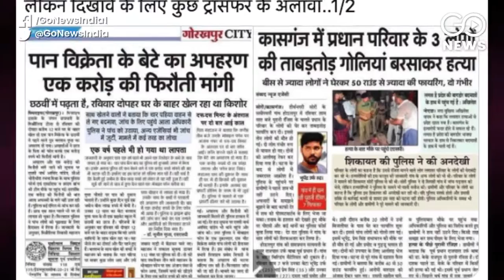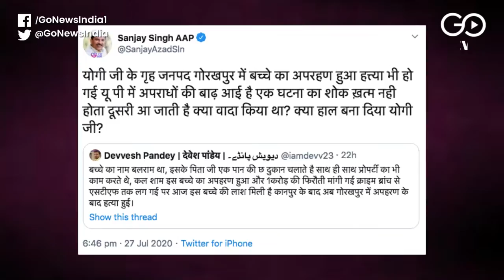‘Criminals Ruling UP’: Opposition Slams Yogi Government Over Unabated Crime Wave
The Opposition has cornered the Yogi government after a minor was kidnapped and killed in the CM's constituency of Gorakhpur in a continuing crime wave in the state. Former CM and Samajwadi Party President Akhilesh Yadav attacked CM Yogi Adityanath by tweeting, “The news of the murder of the kidnapped child from Gorakhpur is very painful and sad. Condolences to the bereaved family. Despite the constant kidnappings and murders, the shameless silence and inaction of the BJP government are under question”. Priyanka Gandhi, Mayawati, and Sanjay Singh, among others, have also criticized the UP administration over the deteriorating law and order situation in the state